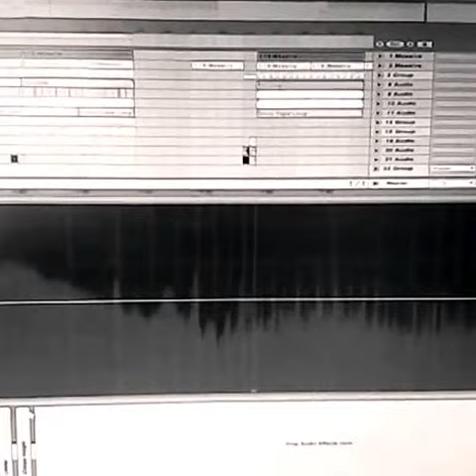Nuclear Core ID